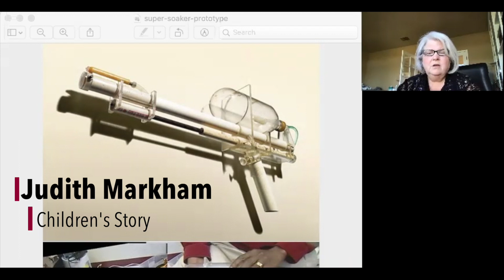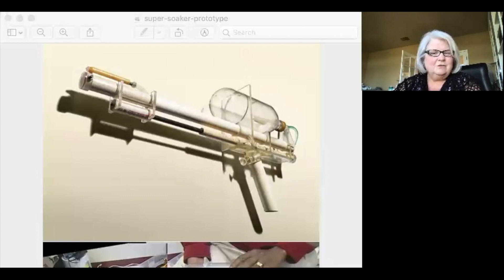Oceanside SDA Church | Service | 5.30.2020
Happy Sabbath! Welcome to our special graduation service! Thanks for joining us! If you’re joining us live, please feel free to let us know where you’re watching from!